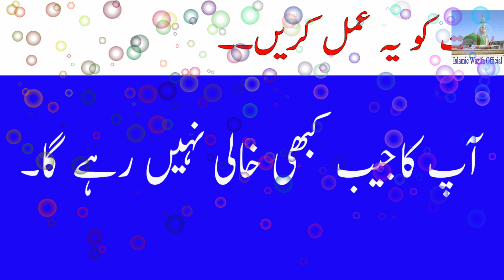raat ko ye amel karn apka jaab kabi kali nahi rahy ga